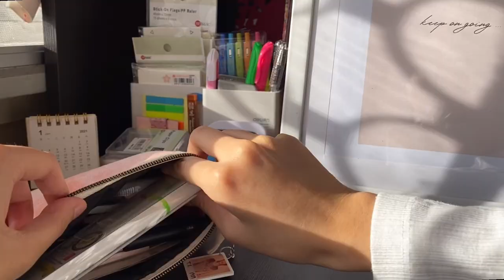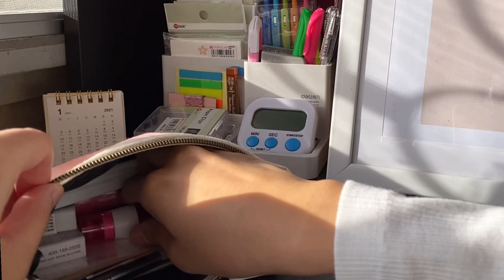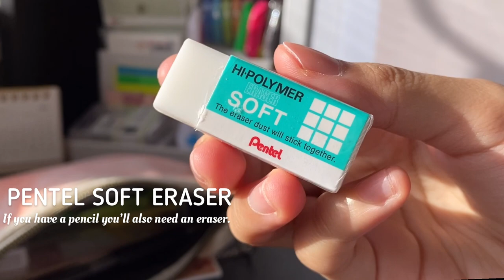what's in my pencil case 2021?🧁|| minimalist & aesthetic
Hi Hi ! This week video is about " what's in my pencil case 2021 version " or pencil case tour which consists of stationery that I love to use when doing my notes & more ! See you on my next video & please comment what video you would like me to do ^^

〰️FAQ〰️
How old am I ?  18 years old
When is my birthday ? 6 November 2002
What’s my location ? Sabah ,Malaysia
What did I use to film this ? iPhone 11 Pro
What did I use to edit this ? iMovie , Inshot & VLLO

Keep going  💕
Xoxo ,
Mysara